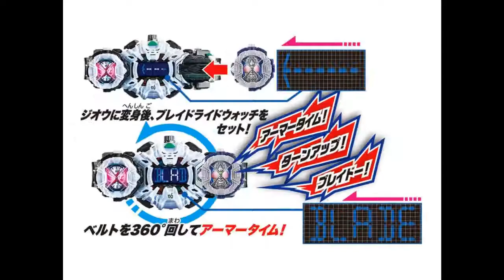Kamen Rider ZI-O: DX Legend Rider Ride Watches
Rider Ride Watches that will appear this October: Faiz, Hibiki, Kabuto, Wizard, Blade, & Kiva.